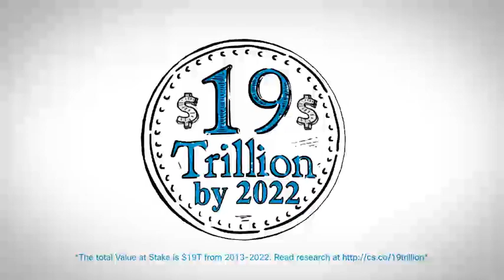Cisco Kinetic for Cities